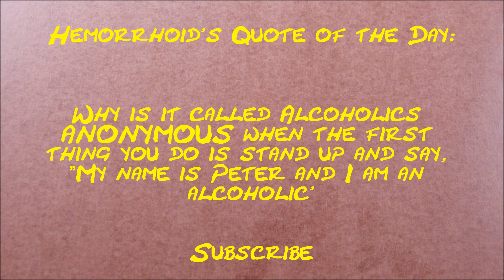How much money does VitalyzdTv make on YouTube 2014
How much does VitalyzdTv make on YouTube?